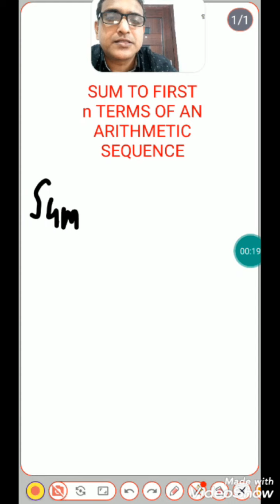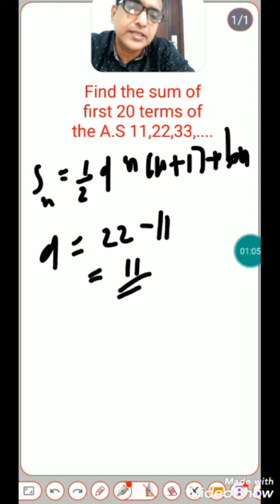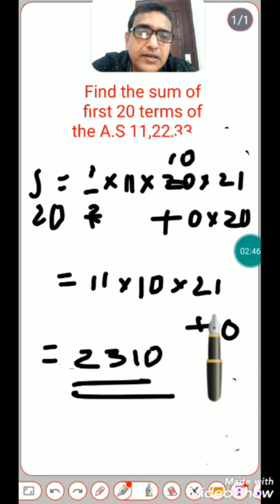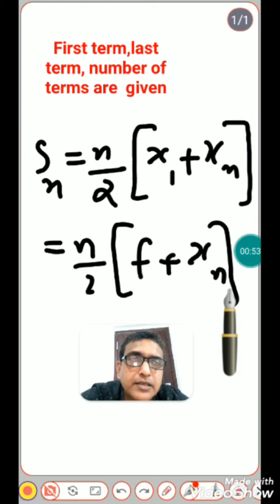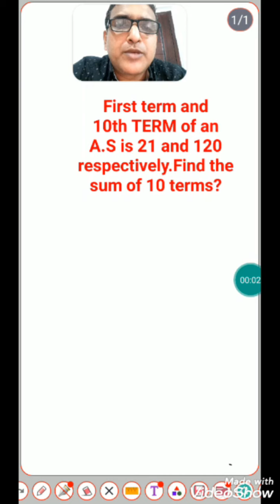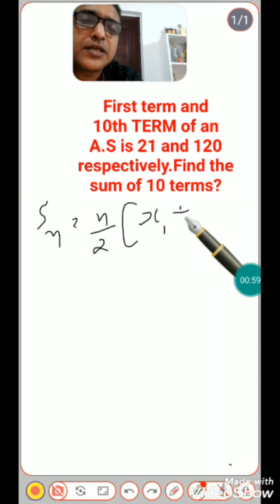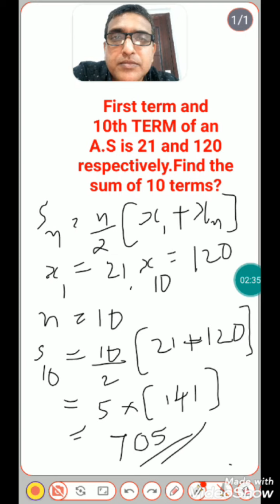X ARITHMETIC SEQUENCE SUM